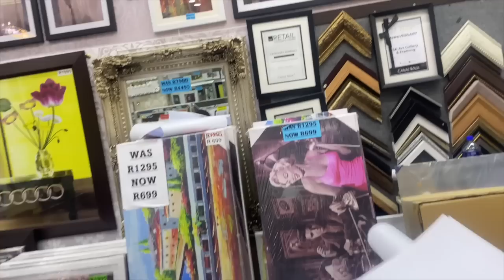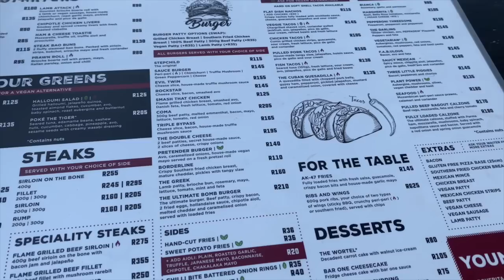Vlog| Nail Appointment, Mini Haul, Date with Kholi and many more| SA Youtuber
Hi My Dolls,